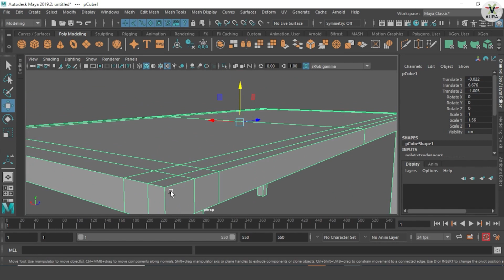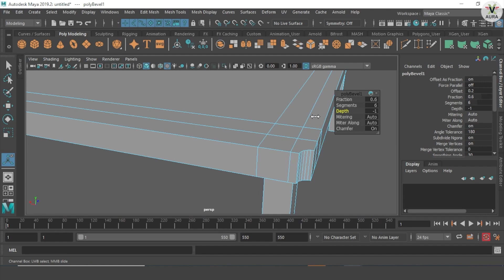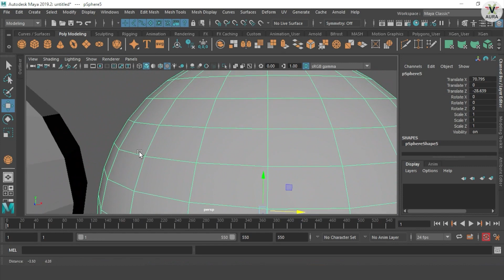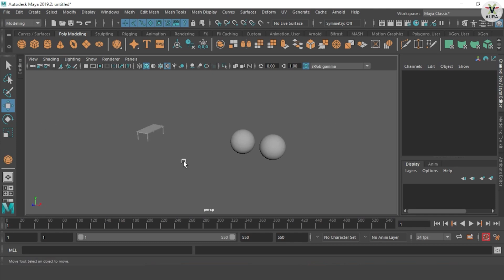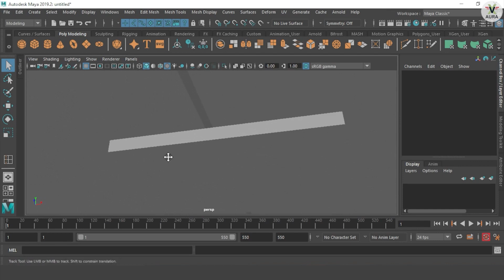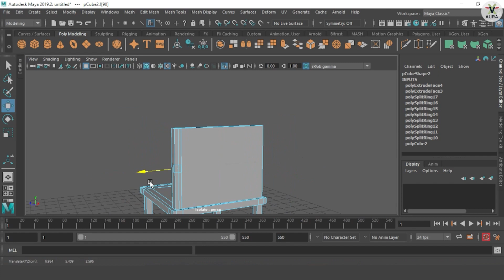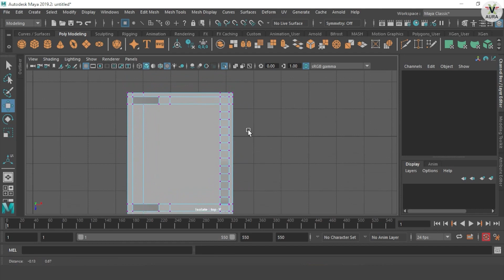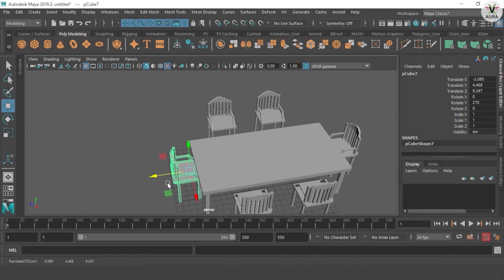Table and Chair Modelling Using Extrude, Bevel & Insert Edge Loop Tool Part 2(In Hindi)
In this video You will learn 3 Basic Yet Most Important Tool in Maya..
* Insert Edge Loop Tool
* Extrude
* Bevel

For More Video Like This Subscribe Now And Press The Bell Icon To Never Miss Any Updates From VFX AURA.. Till Then Keep Learning, Keep  Practicing & Don't Forget To Like, Comment, Share & Subscribe To My Channel VFX AURA...
PS: Your Feedback Must Be Appreciated :)